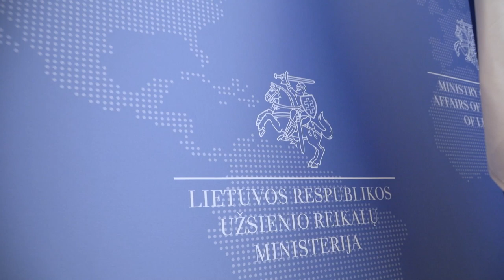15.06.2020 FM Czaputowicz in Vilnius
During his visit to Vilnius, Minister Jacek Czaputowicz met with the FMs of Lithuania, Estonia and Latvia. The meeting of the Baltic states’ heads of diplomacy was an opportunity to discuss cooperation development and mutual coordination of the Covid-19 crisis response. “The current situation confirms the need for maintaining close security relationship. The pandemic resulted in additional challenges in this field, while traditional ones remain up-to-date and require  continued pursuit of joint actions,” said the Polish top diplomat. At this point, he highlighted Poland’s commitment to the security of Estonia, Lithuania, and Latvia, and assured of its long-term character.

video: Gabriel Piętka / MFA